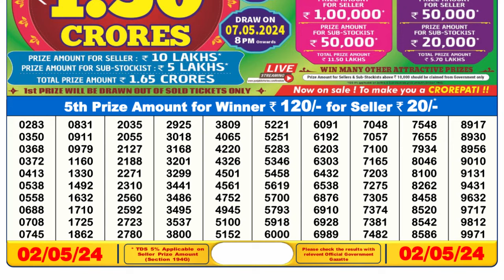Dear Lottery Sambad 6pm today 02.05.24 Nagaland State Lottery Result